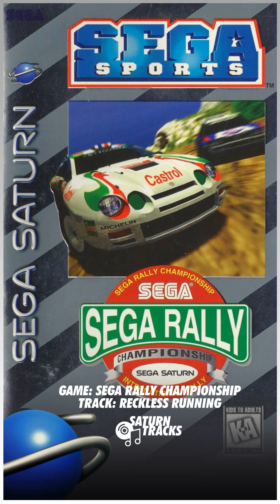SEGA SATURN MUSIC TRACKS / SEGA RALLY CHAMPIONSHIP / RECKLESS RUNNING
SEGA SATURN ORIGINAL GAME MUSIC
GAME: Sega Rally Championship
Track: Reckless Running
(game disc rip)

Composer:
Takenobu Mitsuyoshi, Tomoyuki Kawamura

Arranger:
Takayuki Hijikata